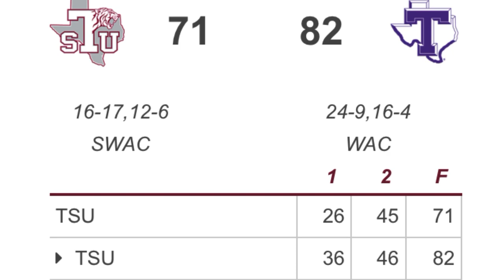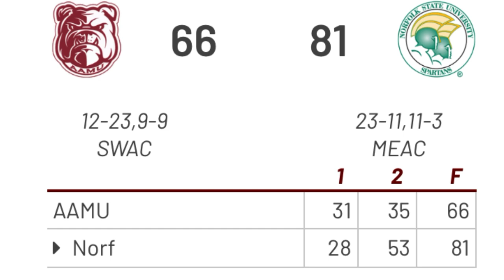2024 CIT 🏀 Tournament | TxSU vs Tarleton St | AAMU vs Austin Peay/Tarleton St | Norfolk St vs AAMU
2024 CIT 🏀 Tournament
Texas Southern vs Tarleton St | AAMU vs Austin Peay & Tarleton St | Norfolk St vs AAMU
Perry White & Scottay breakdown the 2024 College Insider.Com Postseason Tournament on the latest episode of Outspoken